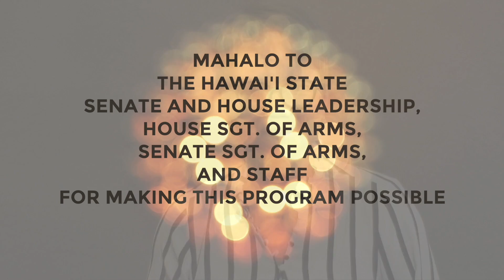LIVE AT THE LEGISLATURE - 2/19/19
Season 2, Episode 6 of LIVE AT THE LEGISLATURE from the Hawaii State Capitol.